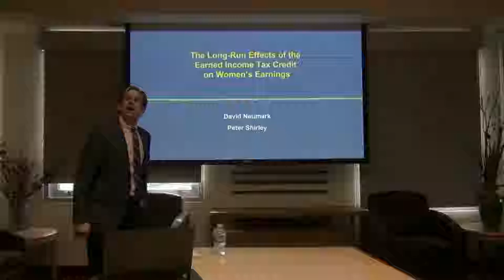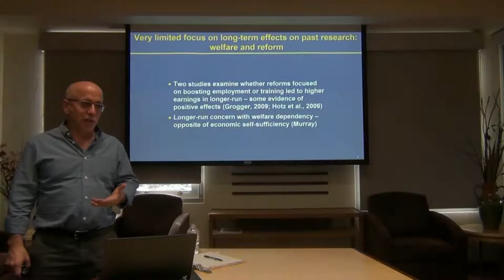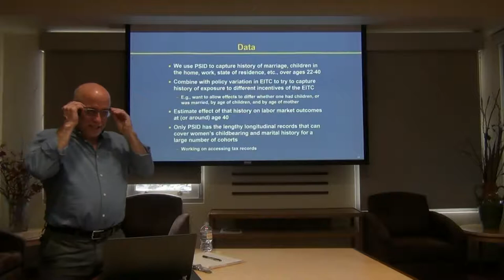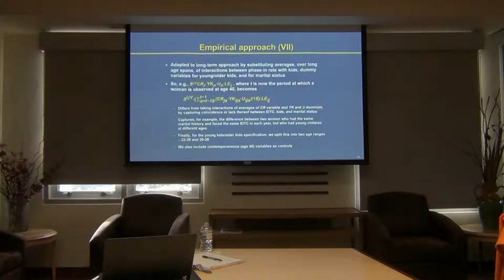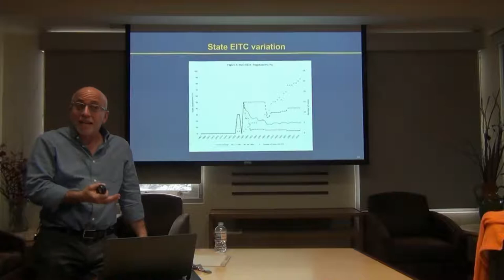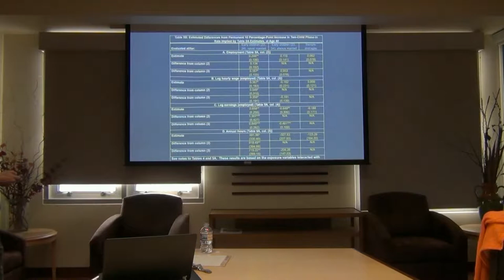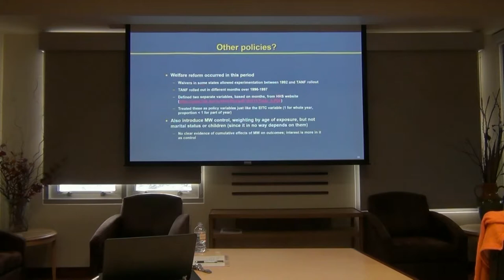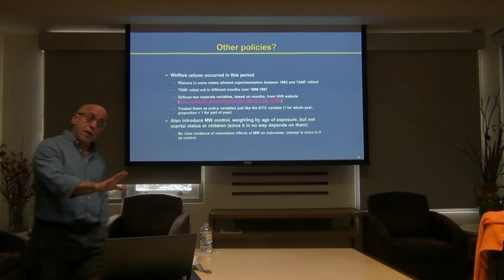The Long-Run Effects of the Earned Income Tax Credit on Women’s Earnings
David Neumark, University of California-Irvine